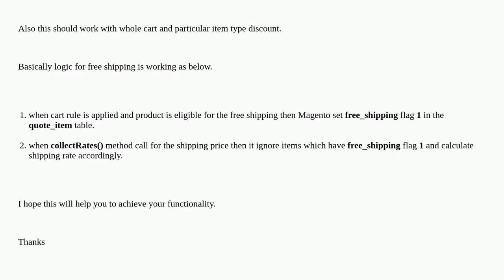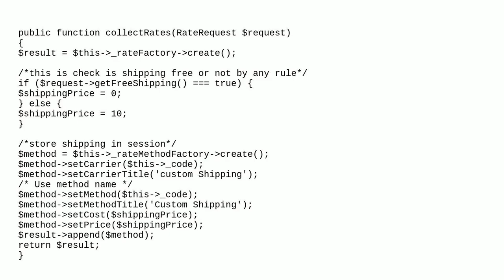How to apply cart rule (free shipping) on custom shipping method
A special thanks goes out to the community

  shopping-cart-price-rules magento2.4.3 free-shipping